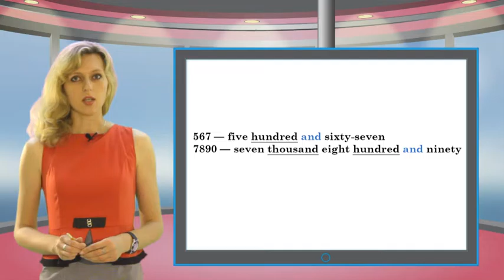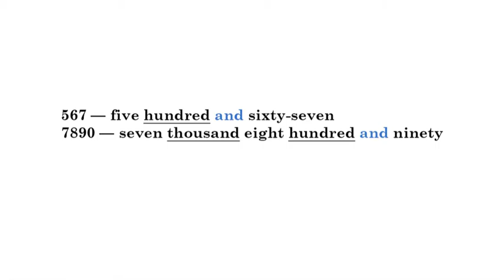Eng rus 037